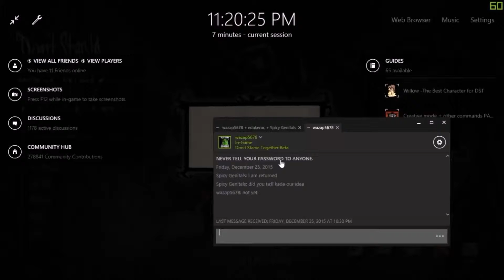WE ARE SERIOUS - Don't Starve Together Beta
In a world where Tim Burton style art has taken over, 3 men must band together and survive. Just to die because they are all idiots.